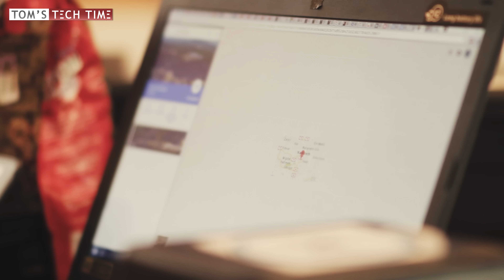Filming Aerials in Israel | Making Of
Let me take you behind the scenes of my aerial short film "Above Israel", filmed with several drones and ground cameras.
Links to all products (including accessories) used can be found or in the description below.